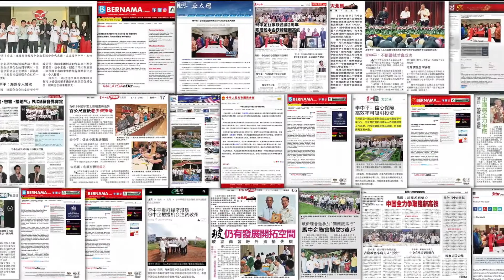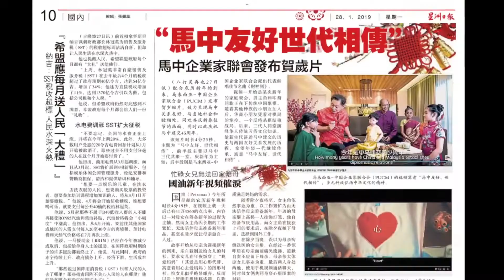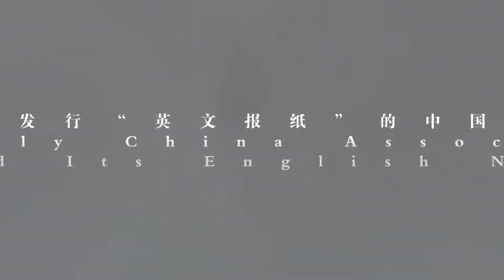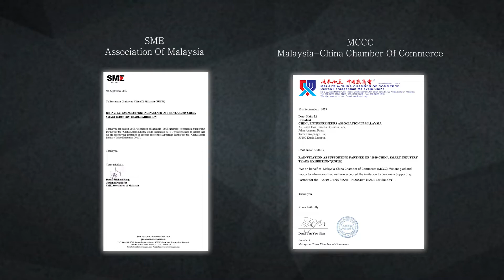15 December 2019